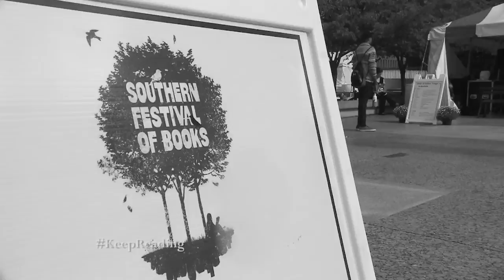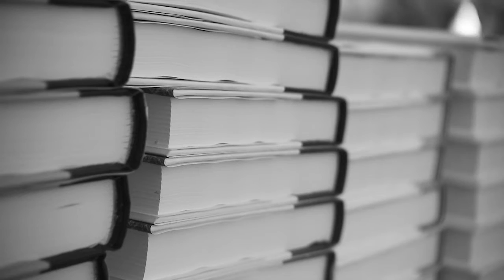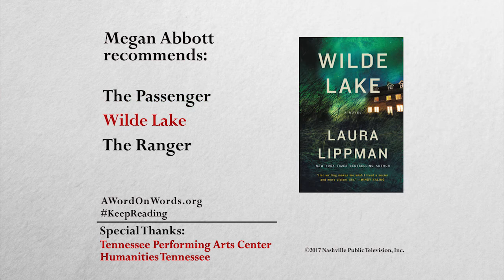You Will Know Me | Megan Abbott | A Word on Words | NPT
Author Megan Abbott talks about her new book, YOU WILL KNOW ME with host J. T. Ellison.